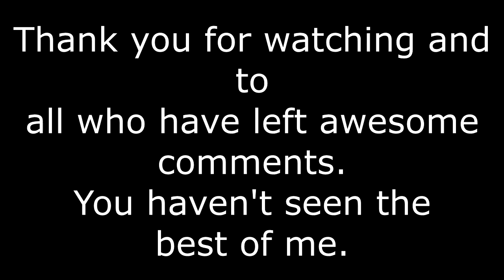My weight Loss update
So it has been awhile since I have posted a video update. Here is my update.